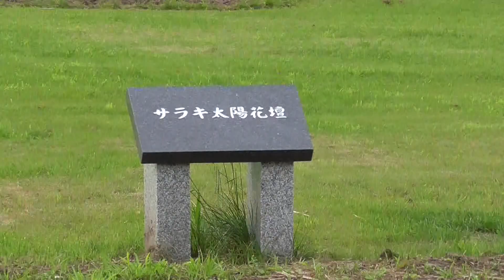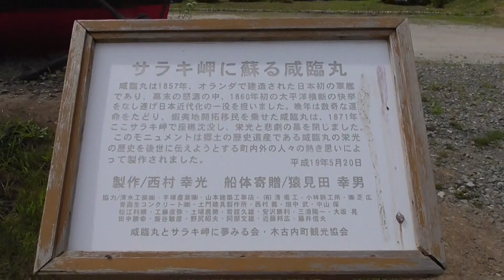サラキ岬（木古内町）北海道の旅 Ｎｏ.４２６ サラキ岬（木古内町）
北海道旅行で立ち寄った、サラキ岬（木古内町）です。
ここには、この沖合で沈没した、咸臨丸が復元展示されています。
春には、チューリップが有名です。
２０１６年８月４日